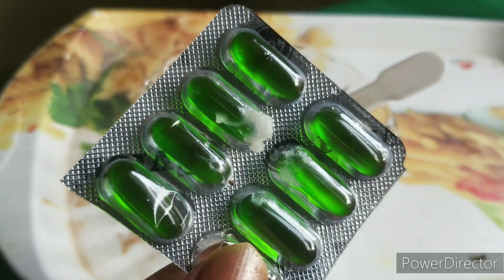Glowing Skin Care Serum !! एक ऐसा सीरम जिसका चेहरा चमक उठेगा !!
glowing skin care serum
सीरम से चेहरा चमक उठेगा
home remedy